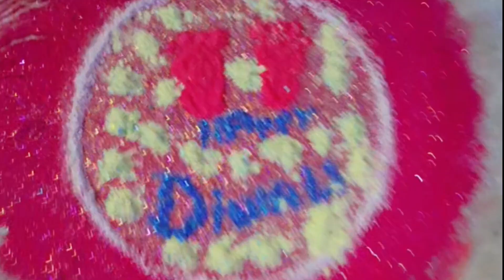पूरी फैमिली ने मिलकर मनाई दिवाली 🙏🙏🎉🎉🎉🎉🎉🎉 #@DrallPriya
पूरी फैमिली ने मिलकर मनाई दिवाली 🙏🙏🎉🎉🎉🎉🎉🎉
हैल्लो दोस्तो मैं प्रिया मेरा यह पहला youtube Vlog है जिसके माध्यम से मैंने अपने परिवार और गांव सहित अपनी दिनचर्या बेहतर ढ़ंग से आप लोगो को दिखाने की कोशिश की है